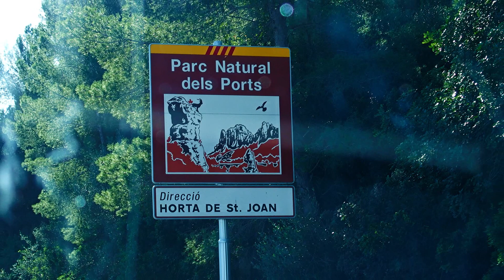Cesta do Xerty 0ž 11 2023